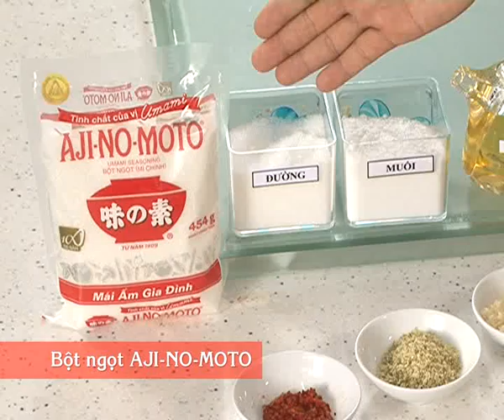CÁCH LÀM RAU MUỐNG XÀO MẮM RUỐC NGON TUYỆT | MÓN NGON MỖI NGÀY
NGUYÊN LIỆU
Rau muống hạt: 300g
Thịt ba rọi: 100g
Sả xay, ớt băm, tỏi băm
Muối, đường, mắm ruốc, dầu ăn